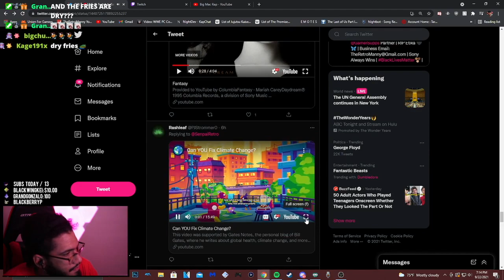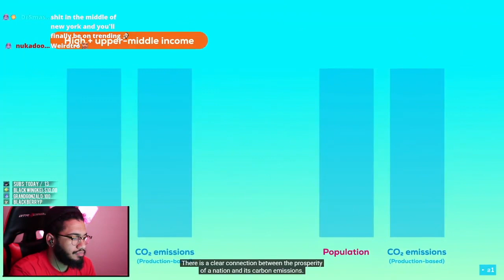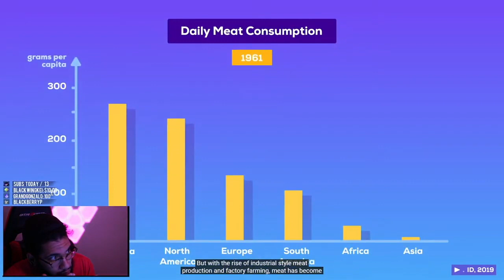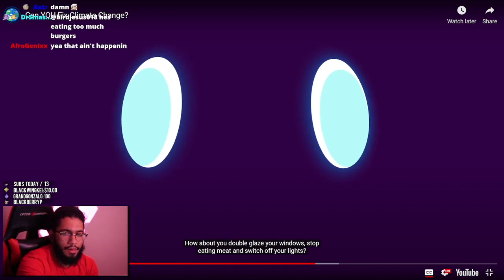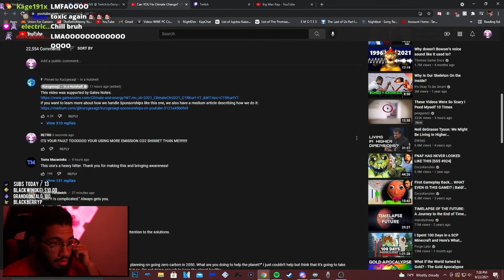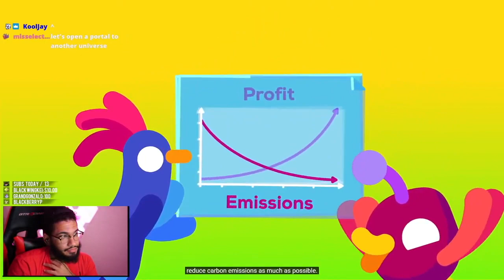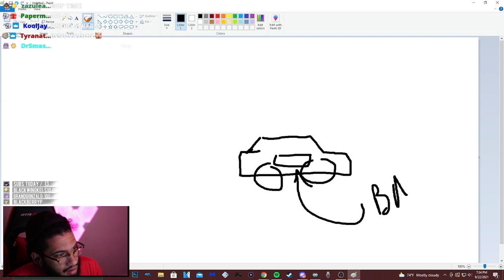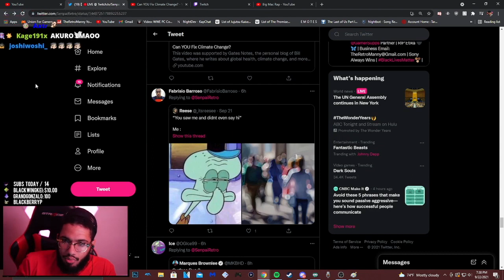Retro reacts to "Can YOU Fix Climate Change?"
IM TELLING U THIS MAN NEEDS DR STONER DUDE WANTS TO MAKE A POTATO CAR WITH PEOPLE STUFFED IN EM HUHHHH